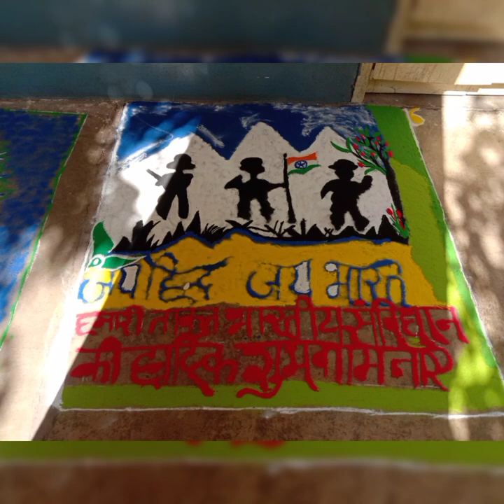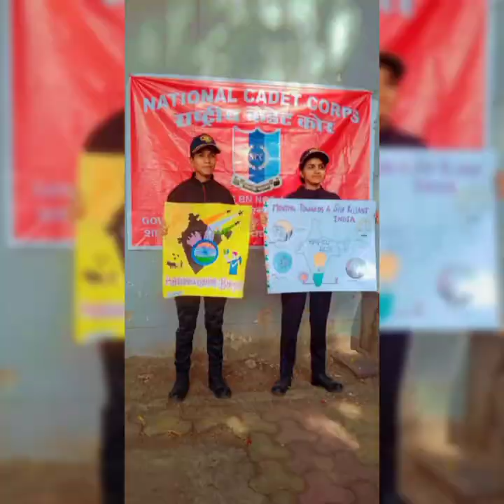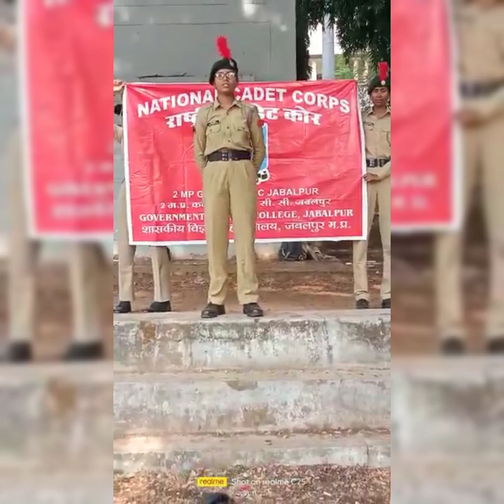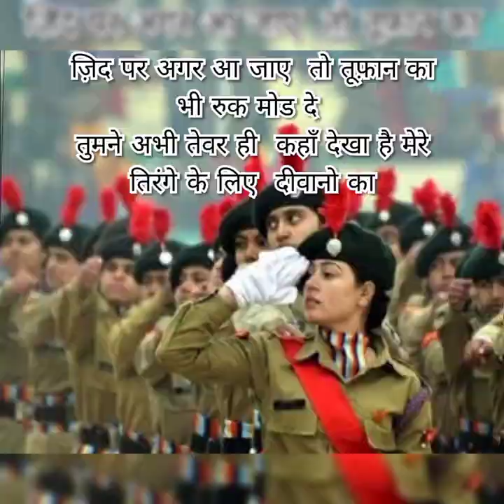Govt. science College Jabalpur . ncc day celebration